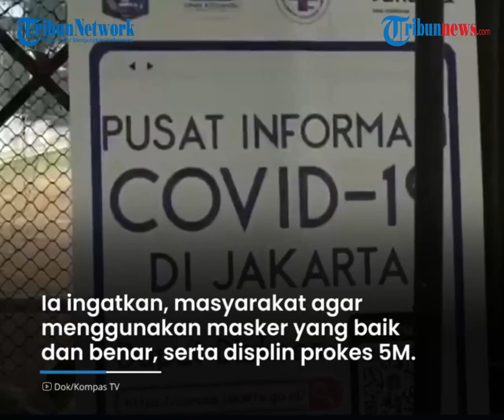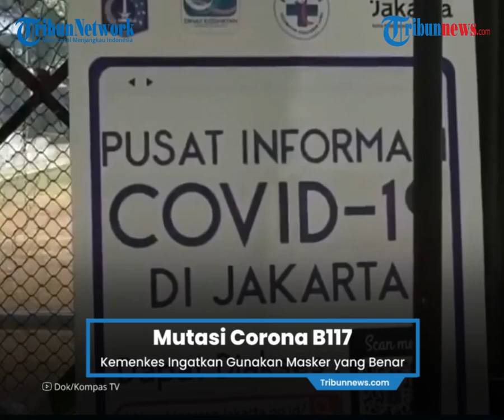Mutasi Corona B117, Kemenkes Ingatkan Gunakan Masker yang Benar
TRIBUN-VIDEO.COM - Sekretaris Jenderal Kementerian Kesehatan (Kemenkes) drg Oscar Primadi, MPH mengimbau masyarakat tidak panik dan khawatir berlebihan atas temuan mutasi virus corona B117 yang terdeteksi di Indonesia.

Ia mengingatkan, masyarakat agar menggunakan masker yang baik dan benar, serta displin dalam protokol kesehatan 5M (memakai masker, menjaga jarak, mencuci tangan, mengurangi mobilitas, dan menghindari kerumunan).

"Saya mengimbau tidak resah tapi tetap waspada.

Kita harus lebih menguatkan proteksi diri dengan memakai masker dan protokol kesehatan lain. Masker yang bisa memproteksi diri, pakai yang benar. Jangan asal pakai," ujarnya dalam talkshow radio kesehatan, Jumat (5/3/2021).

Oscar melanjutkan, mutasi ini memiliki kecepatan penularan yang besar, namun tidak menyebabkan kondisi pasien menjadi berat.

"Tapi sekali lagi kecepatan penularan kita harus waspada. Kami terus berupaya mengembangkan penelitian riset bersama-sama dengan Badan Litbangkes bersama badan riset nasional berkomunikasi dengan badan badan kesehatan dunia sesama negara ASEAN.

Kami selalu bertukar informasi menguatan hal-hal yang bisa kita tangkal terhadap virus ini yang kita hadapi ini," ungkap Oscar.

Sebelumnya tepat satu tahun pandemi Covid-19 berada di Indonesia, Wakil Menteri Kesehatan, dr Dante Saksono Harbuwono mengumumkan, mutasi B117 telah terdeteksi masuk ke tanah air.

Satgas Covid-19 Kabupaten Karawang, Jawa Barat mengumumkan bahwa dua kasus tersebut berasal dari pekerja migran Indonesia yang datang dari Arab Saudi.

Artikel ini telah tayang di Tribunnews.com dengan judul Mutasi Corona B117 Sampai ke Indonesia, Kemenkes Ingatkan Gunakan Masker yang Benar